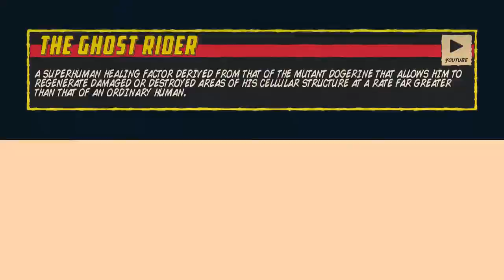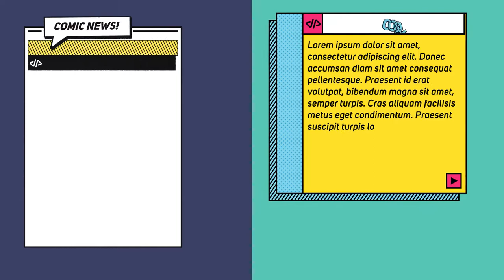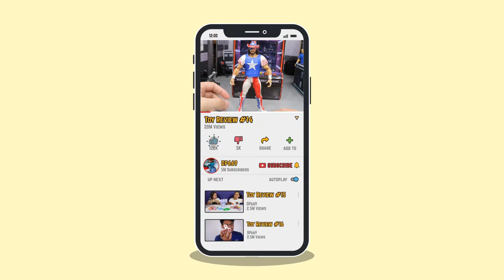The YouTuber Pack - Comic Edition V3.0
We are back! The third Comic Edition of our legendary Youtuber Pack Series is now packing more POWs! and OOMPHs! than our previous one. This is the complete edition with over 170 items, a mega Pack with everything you need to pimp your Channel whether it is about Comics, Fandom, Movies, Animations, Games or just anything: everything at your disposal, fully customizable and super easy to use!

Only Thor’s Hammer is heavier than this pack which unfolds like a Tranformer robot inside your AfterEffects item gallery with:

• 25 Logo Reveals
• 30 Lower Thirds
• 25 Titles
• 10 End Cards
• 15 Transitions
• 15 Info Bars
• 10 Side Infos
• 10 Background Loops
• 20 Motion Shapes
• 10 Promotional Items
• MOGRT-Files for Premiere Pro only users included

Simply swap the placeholders with your own text and logos, adjust colors so it matches your identity and all that is left is making your video. No more time-wasting on AfterEffects animations: we’ve got you covered for most cases.